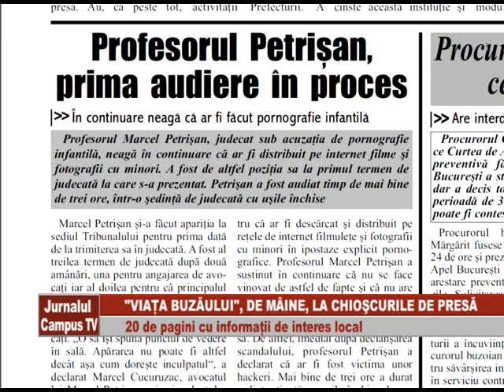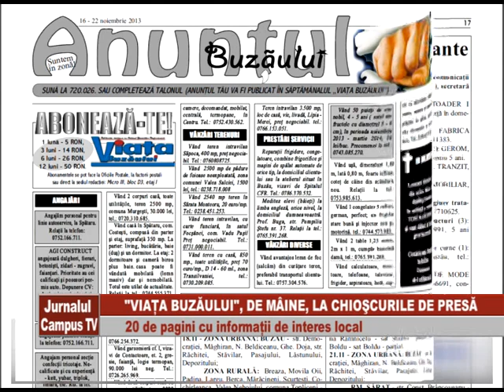VIATA BUZAULUI 16 22 11